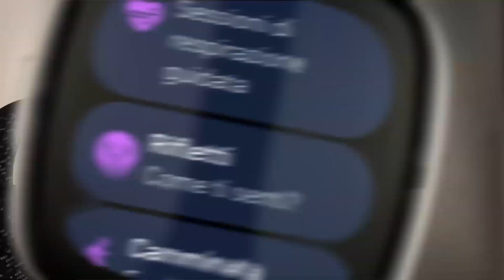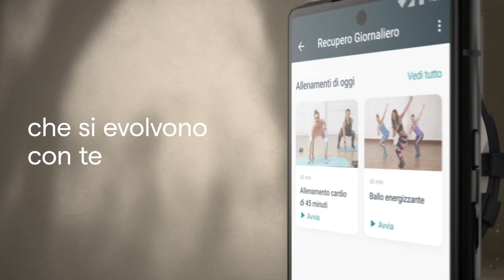Salute, AI e sensori, AI startup e decisioni, come si applica la RPA - S04e04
Ospiti della puntata:
1:35 Cosimo Papagna di Banca Progetto,
21:50 Giovanni Bergamaschi di Fitbit by Google e
27:05 Giuseppe Scapola di RoundCapital